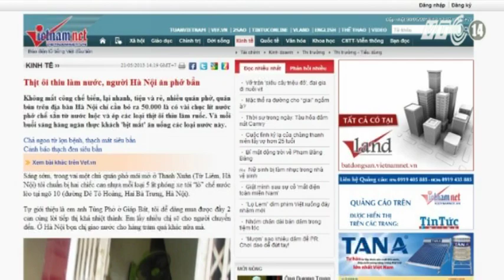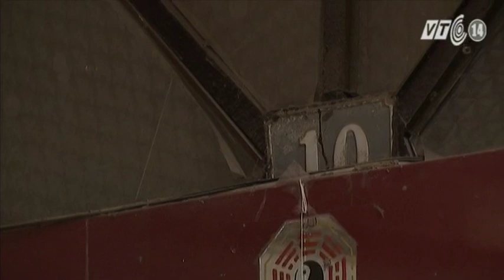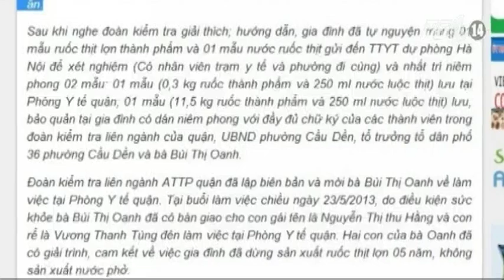VTC14_Ngon và Lành_Đặc sản Phở và thực hư chuyện nước Phở bẩn ở Hà Nội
Phở là một món ăn truyền thống của Việt Nam, cũng có thể xem là một trong những món ăn đặc trưng nhất cho ẩm thực Việt Nam. Thành phần chính của Phở là bánh phở và nước dùng (hay nước lèo theo cách gọi miền Nam) cùng với thịt bò hoặc gà cắt lát mỏng. Phở ngon, hấp dẫn là vậy nhưng gần đây, người dân thủ đô lại e dè với món đặc sản này vì thông tin cả Hà Nội ăn nước Phở bẩn của một cơ sở ở địa chỉ số 10 ngõ 2 trên phố đê Tô Hoàng -- quận Hai Bà Trưng -- Hà Nội. Vậy, thực hư về câu chuyện lò sản xuất nước Phở bẩn là như thế nào?